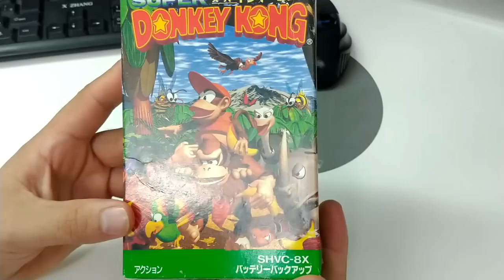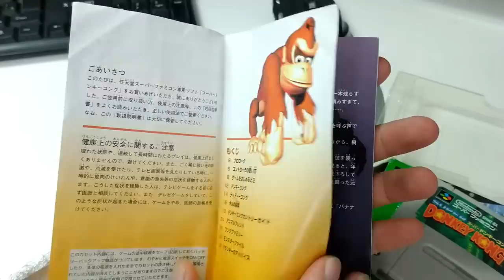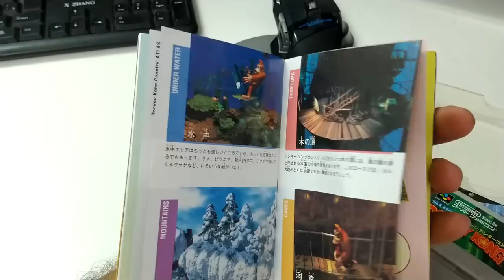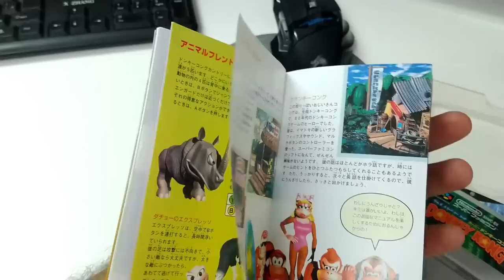Unboxing Donkey kong 1 De Super Famicom